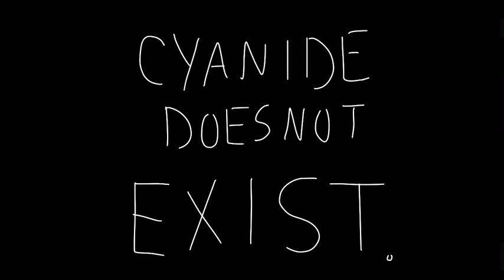[CW] He does not exist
Content warning:
-Blood
Hey!!
I decided I will be posting my short animatics on YouTube :)
This was a fan thing for my friend GallantGriffin's book called Shuffled Deck: Heads and Tails!